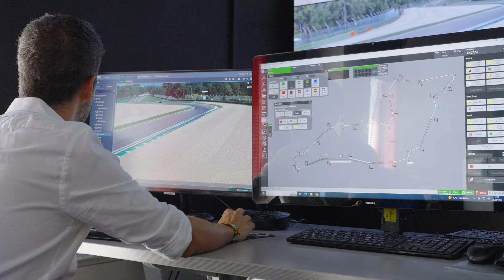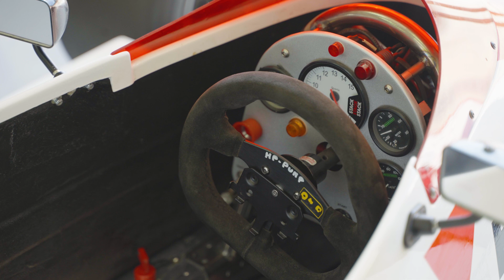Dahua Technology Italy - Autodromo Enzo e Dino Ferrari, Imola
È stata una giornata bellissima! Abbiamo realizzato le riprese per Dahua Tecnology Italy all’autodromo Enzo Ferrari di Imola.
Abbiamo descritto e narrato il lavoro incredibile che le diverse telecamere di sicurezza di Dahua svolgono all’interno dell’Autodromo